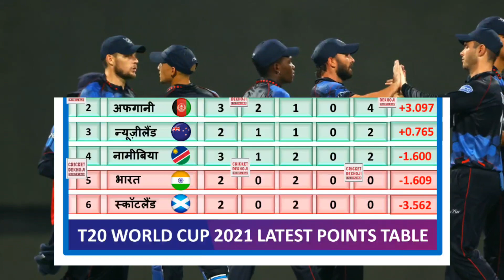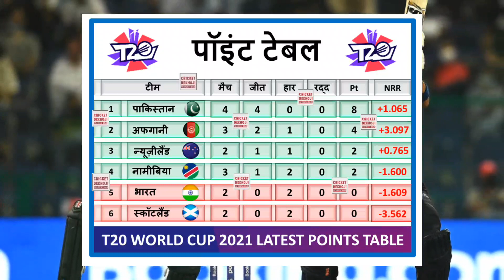Pakistan के जीत से India को मिली बड़ी खुशखबरी, NZ को तगड़ा झटका, तो वही AFG भी खुश,IND,PAK,AFG,NZ